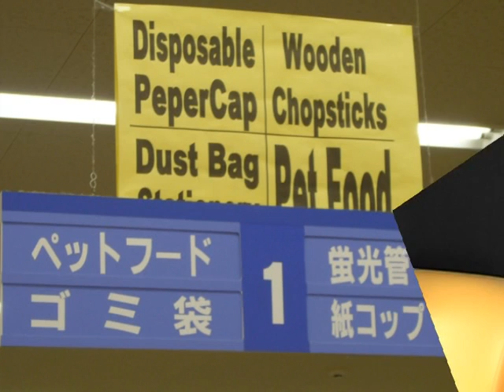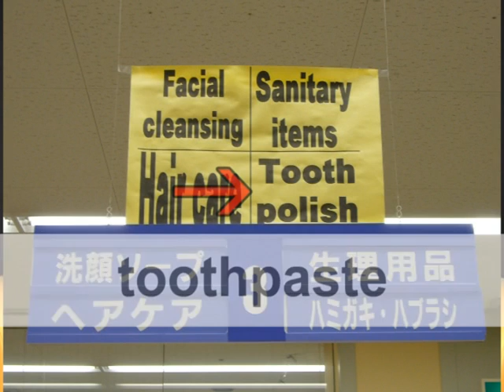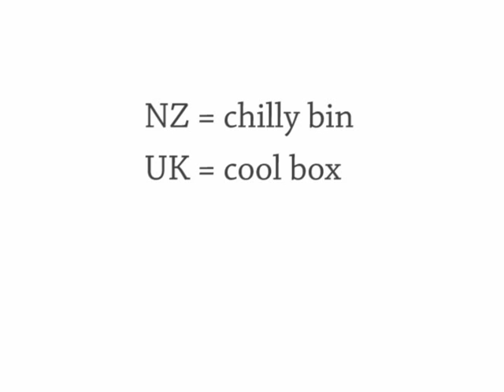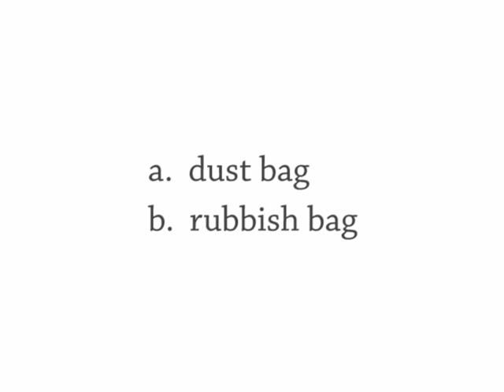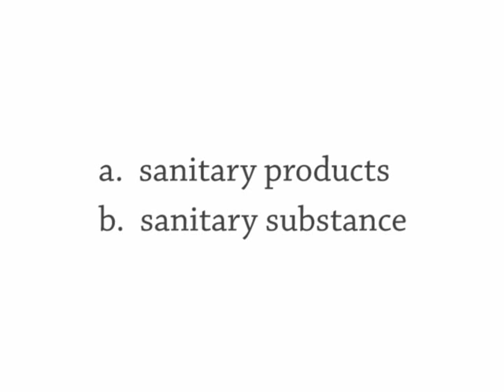#944 Mistakes From Signs, Watch Me TV, Giant Chilly Bin, Inauguration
Note:

"Yakuba" means something like "city hall" (US) or "city council" (NZ).
JA is short for Japan Agricultural Cooperatives, also called: 農業協同組合 (nōgyō kyōdō kumiai) or Nokyo for short.

What do you call a chilly bin?
In Japan it's called a "cooler box".

Show 944 Wednesday 21 January
The Daily English Show